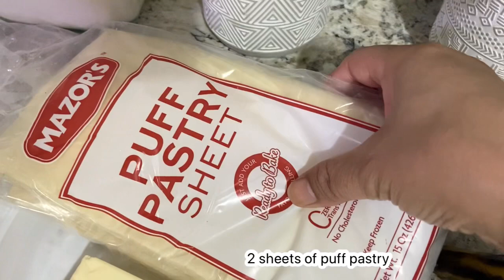Pisang berselimut keju & coklat || Banana wrapped w/ cheese & chocolate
Ingredients:
* puff pastry
* yellow plantain
* cheddar cheese
* chocolate sprinkle ( chocolate bar, cut in small pieces )
* egg yolk